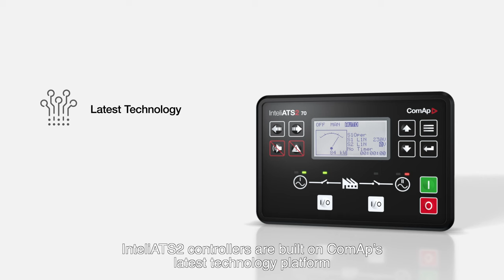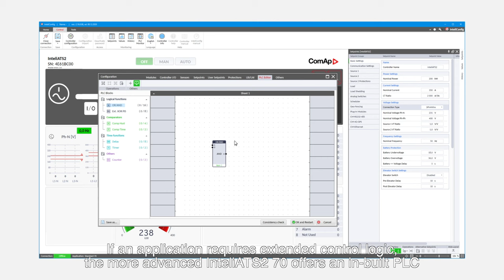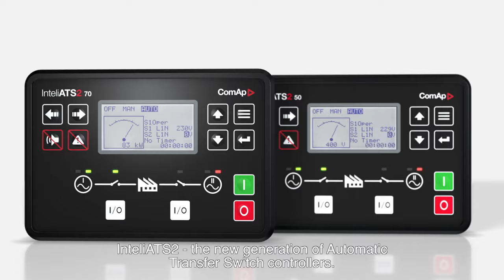InteliATS2 - The New Generation of Automatic Transfer Switch Controllers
ComAp introduces the second generation of InteliATS controllers - the new InteliATS2 line for monitoring and controlling mains supply and its voltage, frequency, and current, with the possibility to link up to a single gen-set. There will be two product levels available: the standard InteliATS2 50 and the advanced InteliATS 70. The InteliATS2 controllers give full support for any applications with two independent power sources – Mains to Mains or Mains to Generator.

InteliATS2 was developed with the main focus on cyber security and remote communication support via 4G or Ethernet, enabling the use of AirGate 2.0, WebSupervisor, and InteliSCADA. Both controllers can be configured via InteliConfig. The more advanced InteliATS2 70 offers an in-built PLC if an application requires extended logic and a few more functionalities.